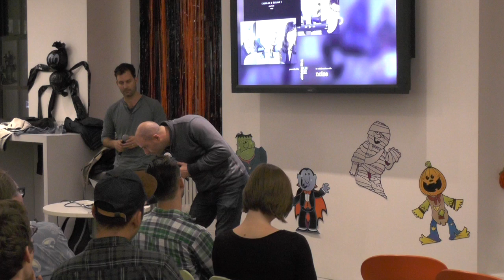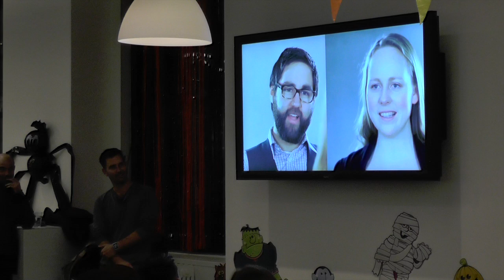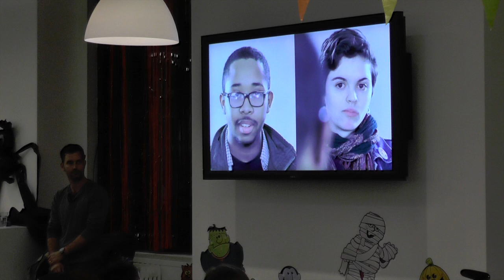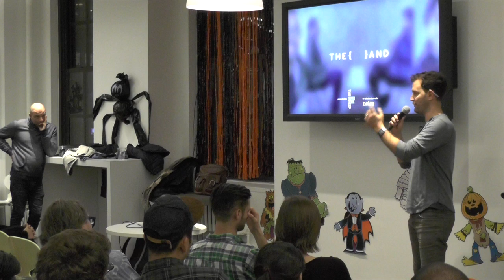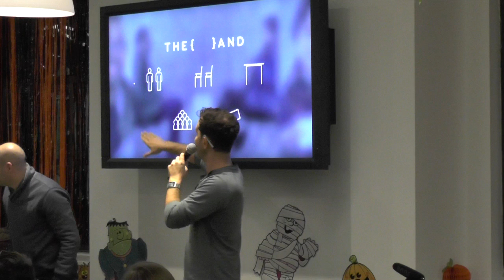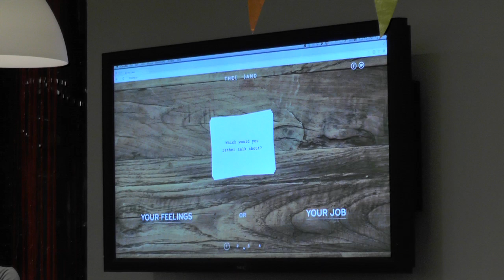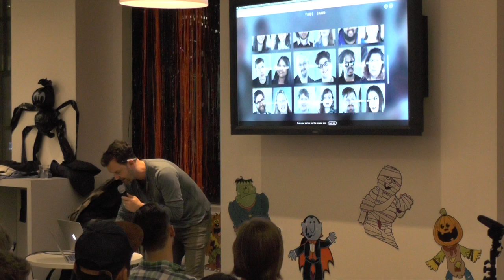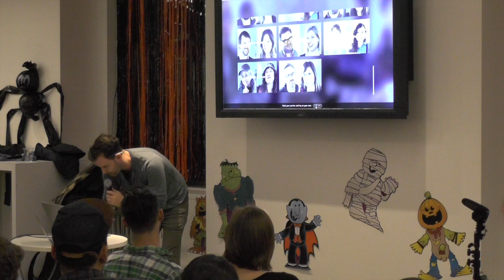Topaz Adizes & Nathan Phillips Present THE { } AND - October 2014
Topaz Adizes and Nathan Phillips present THE { } AND, an immersive documentary.

This is only one of the provocative questions asked in the fascinating interactive experience THE AND, which explores relationships, communication, and how we connect to each other.

StoryCode is an open-source, global community for emerging and established transmedia, cross-platform, and immersive storytellers. StoryCode NYC holds monthly forums featuring transmedia projects.